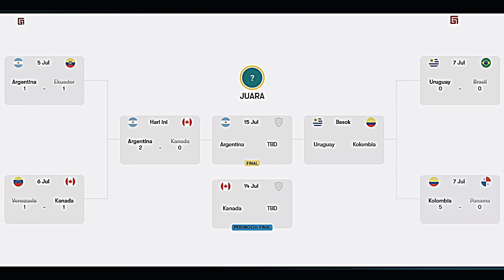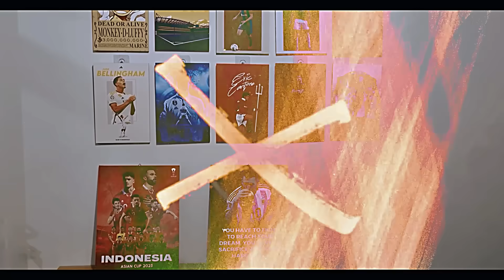Ternyata Alvarez benar-benar MAGNET juara, dia lebih GILA dari Haaland bagi Messi dan Scaloni